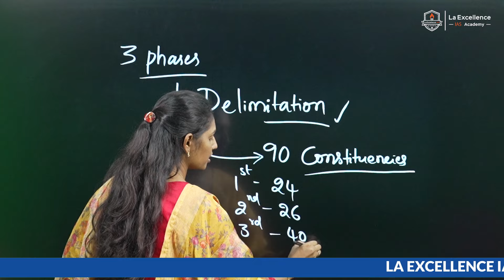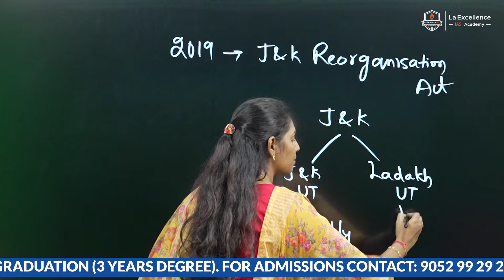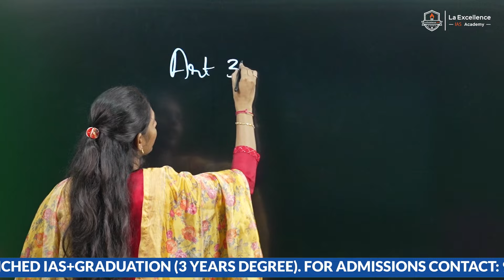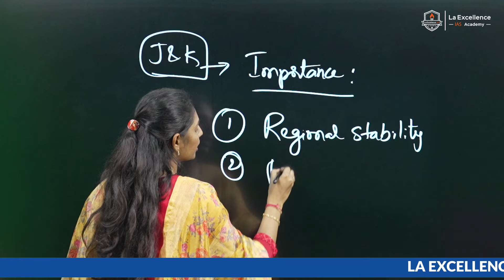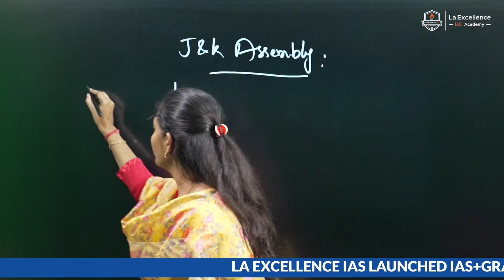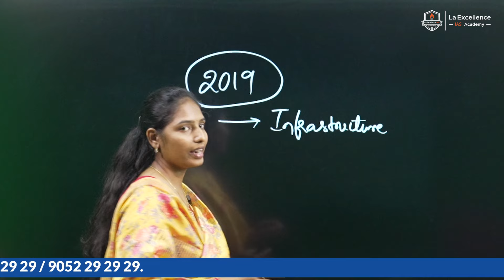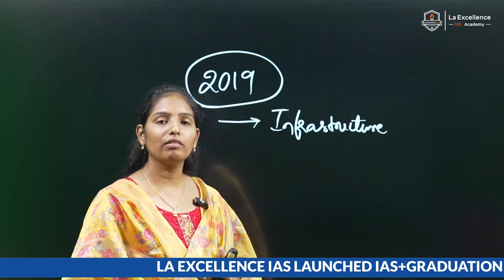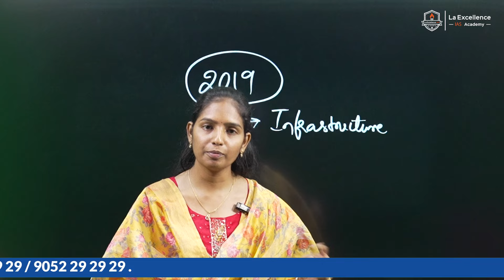జమ్ముకశ్మీర్‌లో పదేళ్ల తర్వాత అసెంబ్లీ ఎన్నికలు..!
Address:
La Excellence IAS
Address:

Telugu:
Telugu Officers

UPSC Telugu strategy
UPSC Civils 2024 preparation
Best Optional for UPSC Telugu
UPSC Mains Telugu medium
Telugu UPSC previous year questions
Daily current affairs in Telugu
Civils syllabus Telugu
Civils Prelims Telugu coaching
How to crack UPSC in Telugu
Top IAS coaching centers in Hyderabad
UPSC exam pattern in Telugu
UPSC topper interview in Telugu
UPSC preparation tips Telugu
Civils motivation Telugu
General studies for UPSC Telugu
APPSC Group 1 syllabus Telugu
TSPSC Group 1 study plan
Civils interview tips in Telugu
UPSC free study materials Telugu
Telugu academy UPSC preparation
La Excellence IAS academy review
IAS preparation daily routine Telugu
Civils strategy for beginners Telugu
UPSC exam dates 2024 Telugu
Best books for UPSC Telugu
UPSC success stories Telugu
Polity for UPSC Telugu
Economy for UPSC Telugu
Geography for UPSC Telugu
Current affairs Telugu UPSC 2024
Eenadu Civils Telugu analysis
UPSC mock test Telugu
Civils crash course Telugu
TSPSC Group 1 2024 preparation Telugu
Andhra Pradesh Civils coaching Telugu